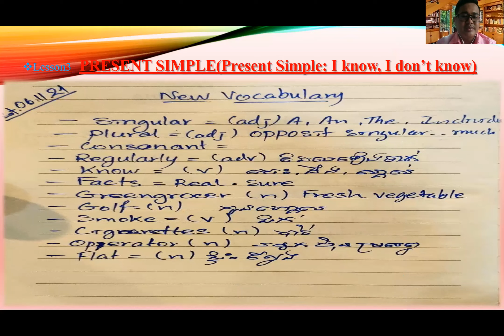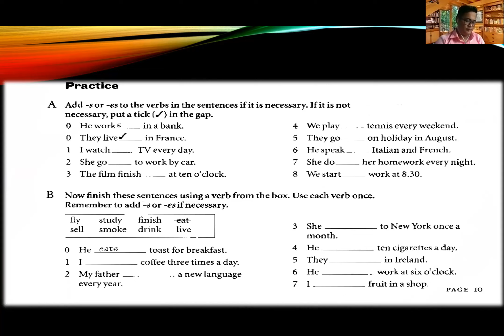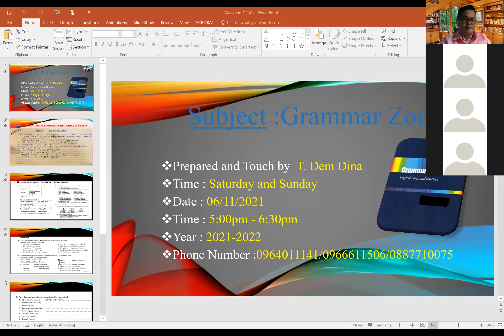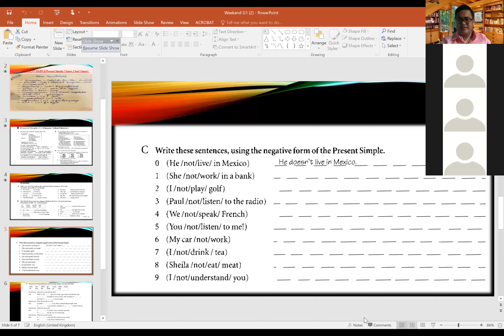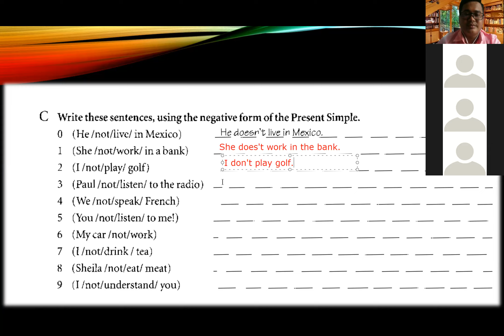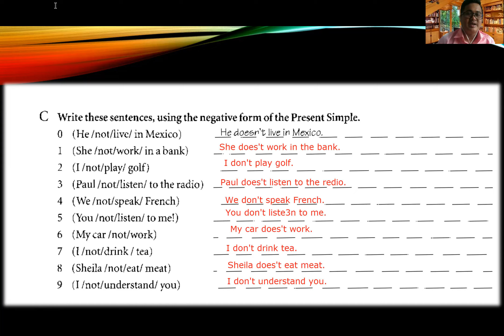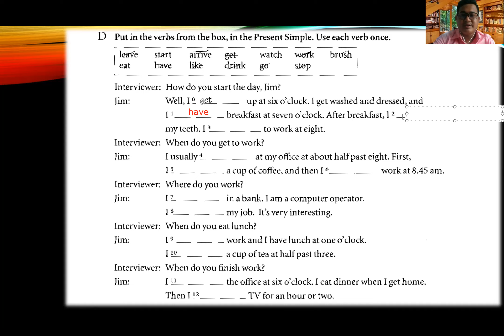Review and Practice Exercises of lesson 3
For practice with exercises